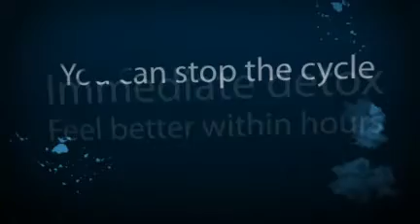INSynergy Solutions for Heroin & Opiate Addiction | (STOP)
INSynergy is the Premier Alcohol and Drug Rehab Treatment Center in St. Louis, MO.

We provide an alternative approach to traditional 12- step & AA programs.

We are guided by evidence-based treatments,  the latest advances in alcohol & drug rehab, allowing for the effective treatment of addictions to alcohol, heroin, and opiates.

Our innovative program incorporates FDA approved anti-craving medication, counseling, psychiatric and psychological services.